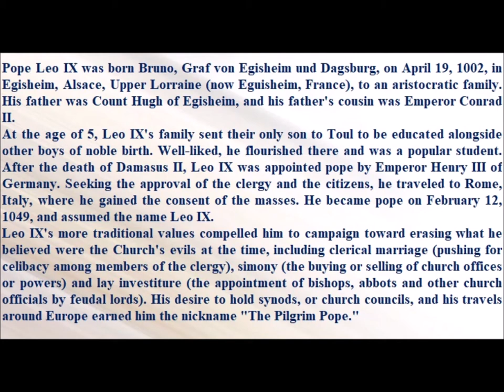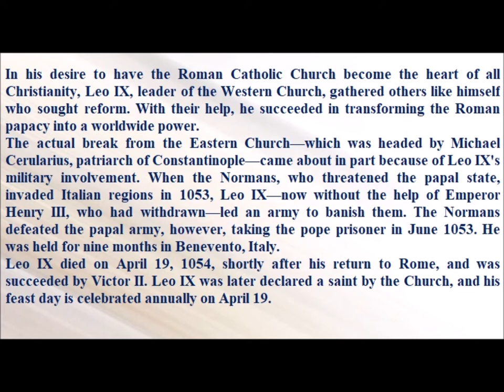Saint of the Day — April 19 — Saint Pope Leo IX#saintoftheday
Saint of the Day — April 19 — Saint Pope Leo IX

Pope Leo IX was born Bruno, Graf von Egisheim und Dagsburg, on April 19, 1002, in Egisheim, Alsace, Upper Lorraine (now Eguisheim, France), to an aristocratic family. His father was Count Hugh of Egisheim, and his father's cousin was Emperor Conrad II.
At the age of 5, Leo IX's family sent their only son to Toul to be educated alongside other boys of noble birth. Well-liked, he flourished there and was a popular student. He was canonized, and in 1026, at age 25, was consecrated bishop.
After the death of Damasus II, Leo IX was appointed pope by Emperor Henry III of Germany. Seeking the approval of the clergy and the citizens, he traveled to Rome, Italy, where he gained the consent of the masses. He became pope on February 12, 1049, and assumed the name Leo IX.
Leo IX's more traditional values compelled him to campaign toward erasing what he believed were the Church's evils at the time, including clerical marriage (pushing for celibacy among members of the clergy), simony (the buying or selling of church offices or powers) and lay investiture (the appointment of bishops, abbots and other church officials by feudal lords). His desire to hold synods, or church councils, and his travels around Europe earned him the nickname "The Pilgrim Pope."
In his desire to have the Roman Catholic Church become the heart of all Christianity, Leo IX, leader of the Western Church, gathered others like himself who sought reform. With their help, he succeeded in transforming the Roman papacy into a worldwide power.
The actual break from the Eastern Church—which was headed by Michael Cerularius, patriarch of Constantinople—came about in part because of Leo IX's military involvement. When the Normans, who threatened the papal state, invaded Italian regions in 1053, Leo IX—now without the help of Emperor Henry III, who had withdrawn—led an army to banish them. The Normans defeated the papal army, however, taking the pope prisoner in June 1053. He was held for nine months in Benevento, Italy.
Leo IX died on April 19, 1054, shortly after his return to Rome, and was succeeded by Victor II. Leo IX was later declared a saint by the Church, and his feast day is celebrated annually on April 19.